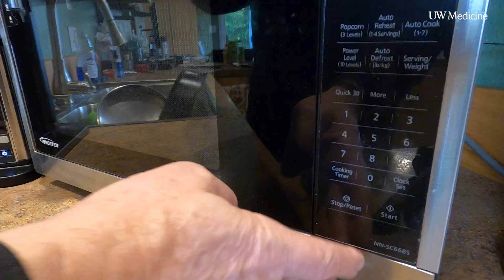Understanding possible sources of chemical and microplastics exposure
Dr. Sheela Sathyanarayana, a UW Medicine pediatrician and an environmental epidemiologist, outlines the ways you can start minimizing your exposure to microplastics and chemicals that can leach from household plastic items.